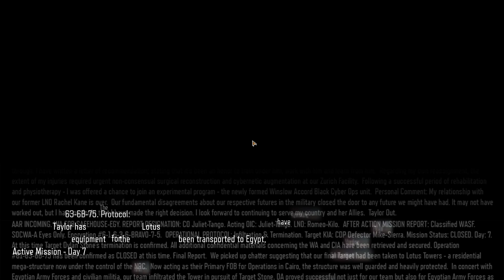Call of Duty Black Ops 3: Adventures in Mission Lotus Towers Part 10 - No Commentary Gameplay Series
Part 10 of Call of Duty Black Ops 3: Mission Lotus Towers
Location: Egypt, Cairo Full game series
Call of Duty Black Ops 3: No edit, No commentary full gameplay series
Call of Duty Black Ops 3 PC Gameplay
Call of Duty Black Ops 3 Campaign Mission Lotus Towers explained

It's time to answer the call of duty! In this episode of my full PC gameplay series, I'm diving into Call of Duty: Black Ops 3 to tackle the mission, Lotus Towers. I'm sure you know how this goes: Gunfights, grenades, and plenty of goofs! Enjoy the chaos and follow me on a wild mission of misadventures.

Join me in my wild and daring adventure on Black Ops 3 full PC gameplay - no commentary, just sheer gaming. Experience the thrill of my action-packed mission as I storm my way through enemies and obstacles to claim victory!

About Mission: Final target Taylor has been tracked to Lotus Towers. The weapons and equipment for the uprising have been transported to Cairo, Egypt.

Campaign Missions: Black Ops · New World · In Darkness · Provocation · Hypocenter · Vengeance · Rise & Fall · Demon Within · Sand Castle · Lotus Towers · Life

ABOUT THIS GAME:

First-person shooter video game Call of Duty: Black Ops III was created by Treyarch and released by Activision. It is both the fourth Black Ops installment and the eleventh Call of Duty installment in the franchise. On November 6, 2015, the game was made available for Xbox One, PlayStation 4, and Microsoft Windows. The PlayStation 3 and Xbox 360 versions are also available, although they feature a separate production team and a different plot.

The game is set in a dystopian future in which advanced technology has fundamentally altered the nature of battle in the year 2065. The globe is in a state of anarchy, with numerous groups vying for dominance. Players assume the character of a soldier in a specialised field in this universe.

After the Drone Strikes of 2025, ground combat is once again the focus of military strategy, with bi-pedal combat robots and drones fighting alongside human infantry. Elite Black Ops soldiers have been embedded with a direct neural interface (DNI) that let them communicate with robotics and net-connected weaponry, in addition to other cybernetic bio-augmentations such as super-powered prosthetic limbs.

Cyber Cores and Cyber Rigs are the new technologies that are available to the players. Cyber Cores consist of skills like hacking and controlling enemy robotics, while Cyber Rigs provide players new movement and defensive capabilities. Players also have access to T-Mode, which enables co-op players to visualize the battlefield with threat assessment overlays and highlights so that they can help each other.[11] Players are now able to choose their character's gender. Furthermore, the playable character's lower body and shadow are now fully visible during gameplay, whereas in previous games it was only the case during some scripted scenes. They can also have their helmets and outfits customized in many varieties.